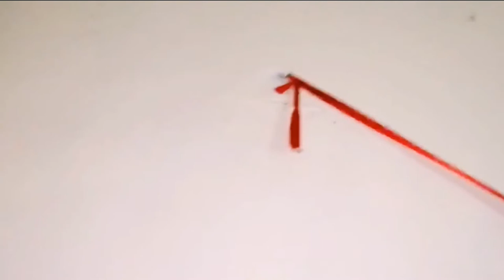How to Make Broom Stick Using Bottle of Soda | DIY Broom | Home Made Broom | HandsMinds Artcraft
Using empty bottle of soda you can make Home Made broom stick
DIY Cleaning tools